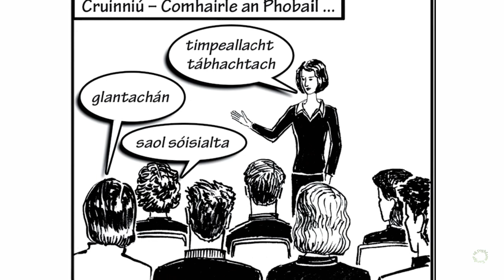Sraith Pictiúr: Comhoibriú an Phobail